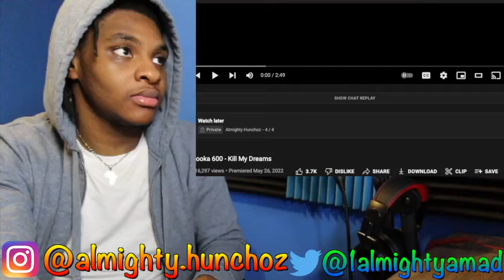Booka 600 Kill My Dreams REACTION